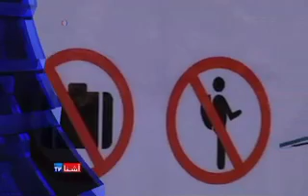A trip around the world - VOA Ashna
به د نړی نورو په زړه پورو پیښو ته یوه کتنه